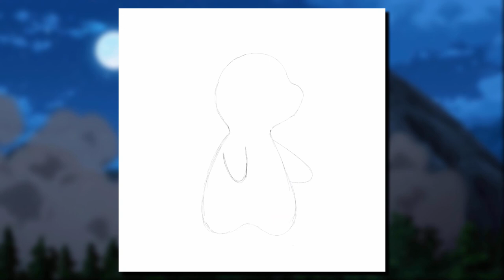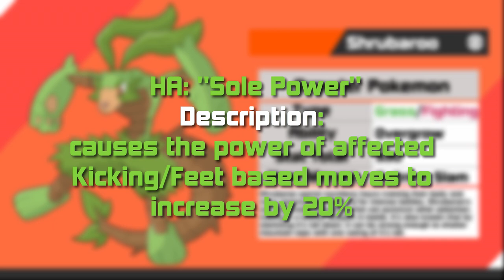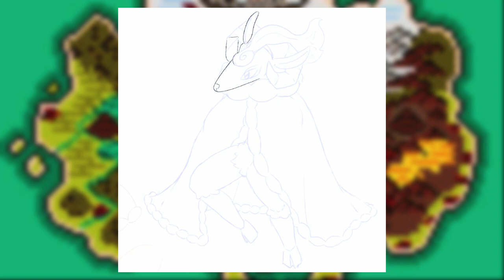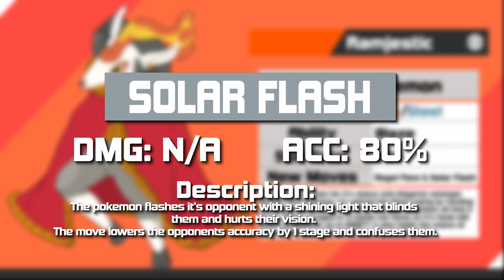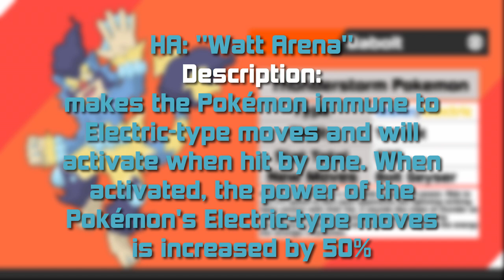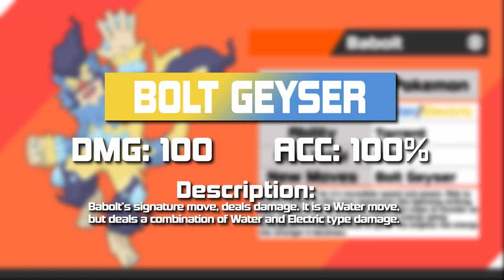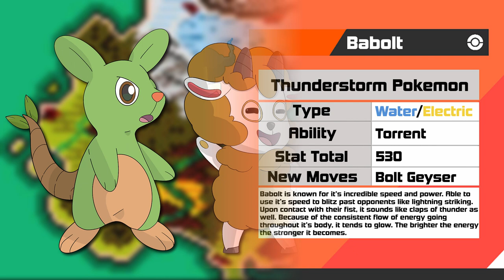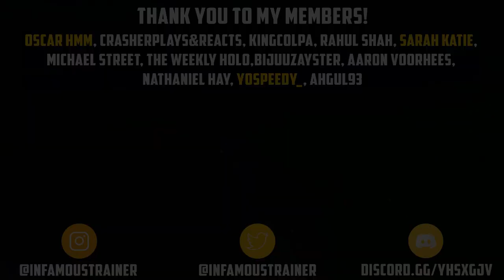Creating NEW Starter Pokémon 3! (Final Evolution) | Neous Region (Pokémon Calamity)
In today's video I showcase the final stages for my Pokemon/ Fakemon Starters for my fan made Pokemon region being the Neous Region. This region is something of my own creation and using the inspiration of anime such as Black Clover and incorporating it into a Pokémon Style. This video I show off the Final Evolutions Grass Starter Twiggaby Evolution, Water Starter Aguaky Evolution and Fire Starter Charwool Evolution.

I'm just another guy who enjoys Pokemon and wanted to make a channel out of it!

Pokemon Calamity is a Pokemon Fangame being developed by InfamousTrainer. This region will show off Pokemon from his region being the Neous Region. It will be a full fangame with all the extra features like new Pokemon, new Regional Forms and much more! The Neous Region is a Pokemon Region that takes on inspiration from the anime called Black Clover, driving their Rome/France influence in a new region called Neous. Within this region you will experience all kinds of Pokemon from NEW Starters, Legendaries, Regional Forms and even Beta Pokemon Designs brought to life! This is also in the process of being transformed into a Pokemon Fangame which will be produced at a later date. Pokemon Calamity & Neous is being developed by InfamousTrainer.

Rogue Energy Code: POKECHAMPS
Techni Code: POKECHAMPS